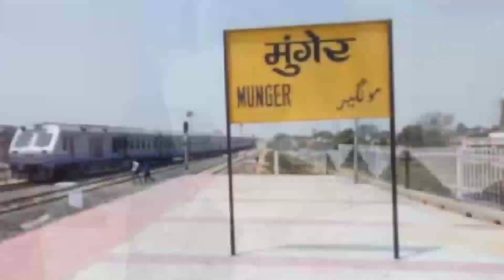Sumati Singh biography Hindi || kismat ki lakiron se actress sumti Singh biography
हेलो दोस्तों मेरा नाम सागर और आज के इस वीडियो में मैंने आपको बताया है सुमित सिंह की बायोग्राफी के बारे में और अगर दोस्तों आपको वीडियो पसंद है तो वीडियो को लाइक चैनल को सब्सक्राइब कर लेना
धन्यवाद